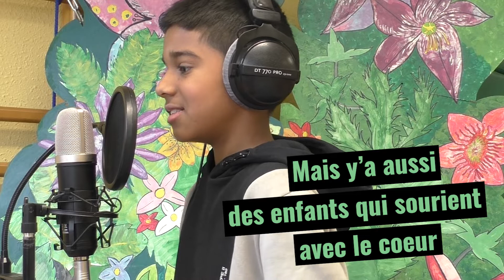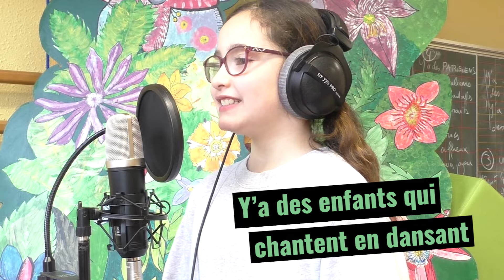Dans le monde…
Ces enfants de l'école Rosa Parks de Strasbourg Hautepierre ont travaillé sur une chanson qui regarde plus loin, qui décrit le monde dans lequel ils grandissent, un monde affreux et joyeux, où les peines et les joies sont aussi diverses que les habitants du monde. Dans le monde au moins y'a encore des enfant qui inventent des chansons et ça c'est moins triste !